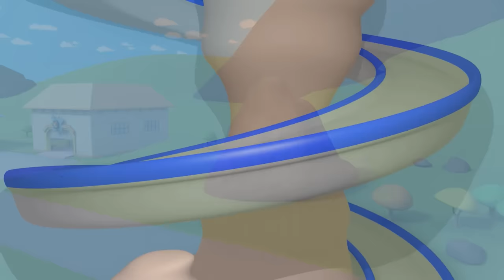Truk Pengaduk Semen - Carl Si Truk Super 🚚 ⍟ truk kartun untuk anak-anak l Indonesian Cartoons f...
Truk Pengaduk Semen  - Carl Si Truk Super 🚚 ⍟ truk kartun untuk anak-anak l Indonesian Cartoons for Kids

Carl si Truk Super adalah kartun kosntruksi untuk anak-anak. Carl Transformer adalah truk yang luar biasa. Ia bisa berubah menjadi kendaraan apapun: truk pemadam, mobil polisi, ambulan, truk sampah, bus, segala kendaraan konstruksi seperti buldozer, traktor, ekskavator, truk monster dan segala jenis transportasi, bahkan kereta api! Kartun untuk anak-anak tentang truk ini cocok untuk anak laki-laki dan perempuan yang suka dengan mobil.

➢Bengkel Lukis Tom di Kota Mobil

➢Kelompok Bangunan di Kota Mobil